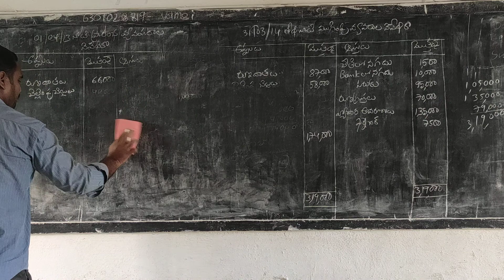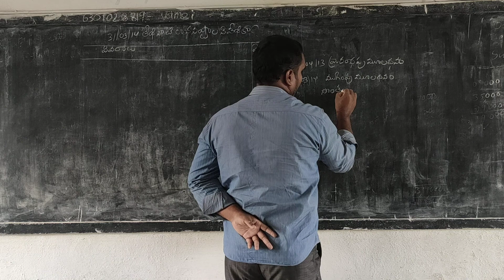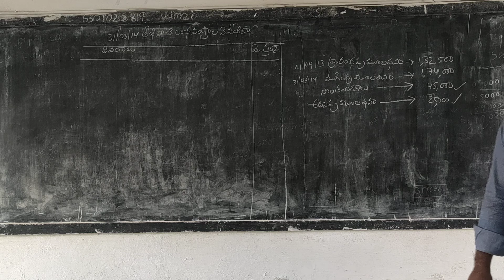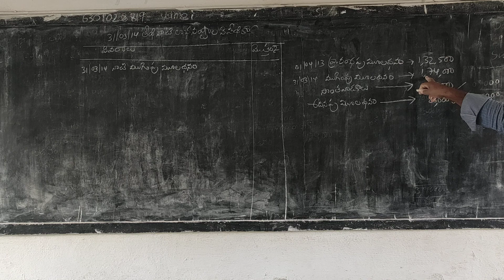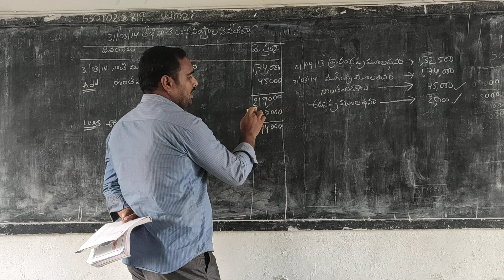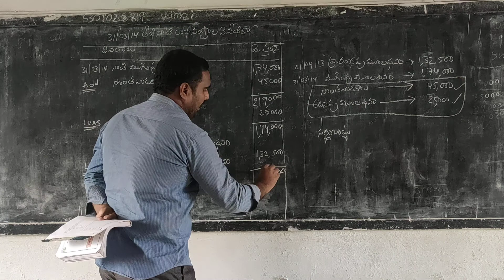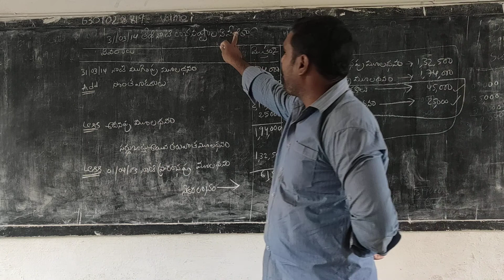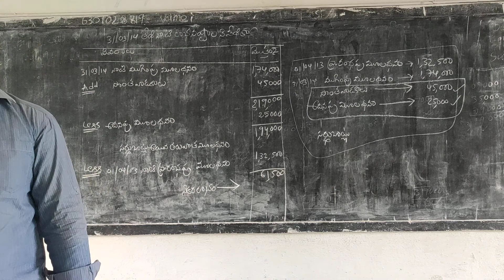COMMERCE CLASS8 UNIT 10INCOMPLETE RECORDS SUM EXAMPLES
FOR 2ND CEC